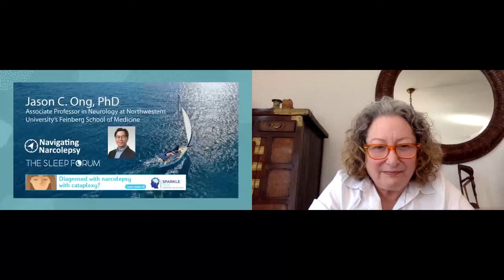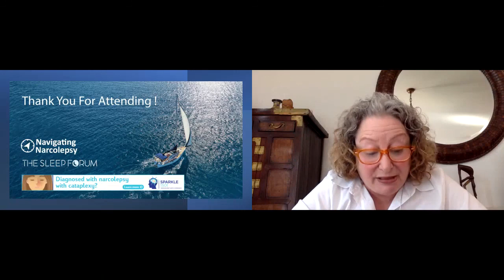Navigating Narcolepsy by The Sleep Forum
If you have narcolepsy, or someone you know has narcolepsy, listen to Claire Crisp talk about her book Waking Mathilda and the non profit Wake Up Narcolepsy.  Dr. Jason Ong discusses the psychological and social challenges that often accompany narcolepsy and resources available.